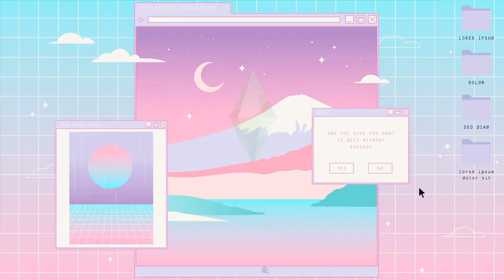Did Someone Say TWINS!! //S1 - EP.9 The Sims 4: Everhart Legacy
I hope you all have been well! We are back with a new episode of the Everhart Legacy with Hazel! I hope you all enjoy this episode.
✧･ﾟ: *✧･ﾟ:*
Check out some of my other Let's Play series!

─── ･ ｡ﾟ☆: *.☽ .* :☆ﾟ. ───
Origin ID: TheSimAllie